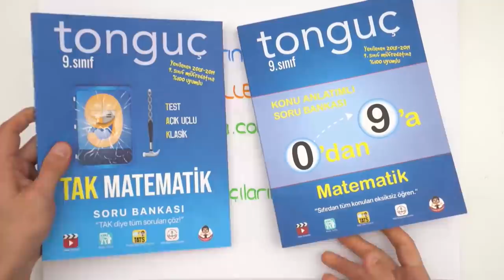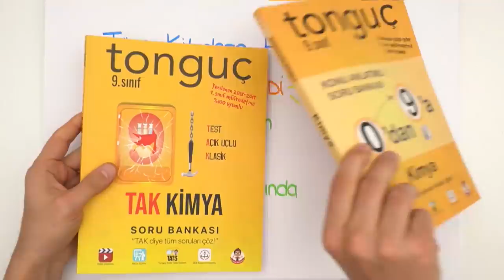Tüm Kitap Fiyatları Düştü!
Açıklanan yeni kanun ile kitaplarda tüm kitaplarda ''KDV'' kalktı! Güncel fiyat listesi için hemen buraya tıklayabilirsin

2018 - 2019 Güncel Müfredat ücretsiz konu anlatımları için 9.Sınıf Matematik 9.Sınıf Biyoloji 9.Sınıf Coğrafya 9.Sınıf Fizik 9. Sınıf Kimya 9.Sınıf Tarih 9.Sınıf Türk Dili ve Edebiyatı 9.Sınıf İngilizce